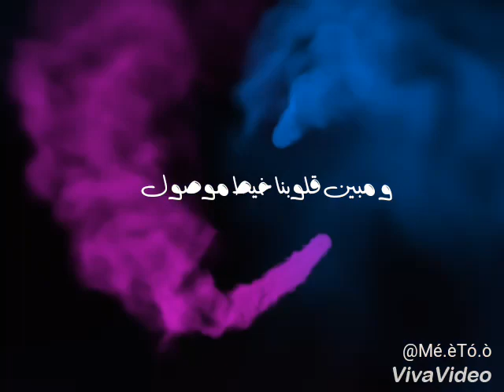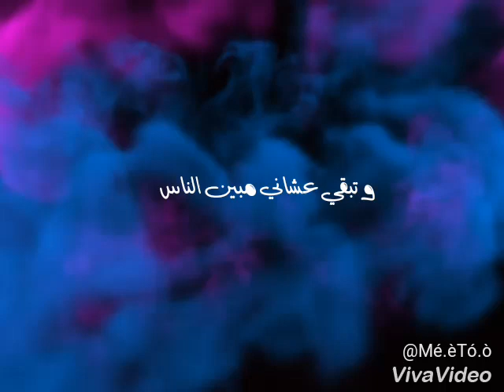اغنية حبيبتي بجد اجمل حالة واتس 2019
انــك تــعمل اشــتراك فــي الـــقناه دي حــاجه مــش هــتخسرك حــاجه بس هـــتفرحنا احـــنا اوي  💜